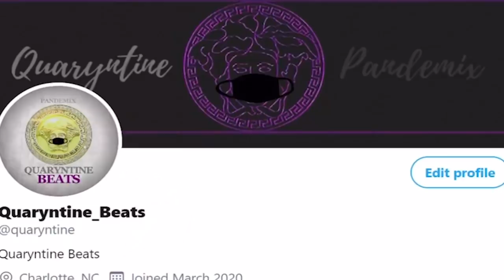FONZ BEATS JEY THE NITEWING FOR THE 25K ‼️